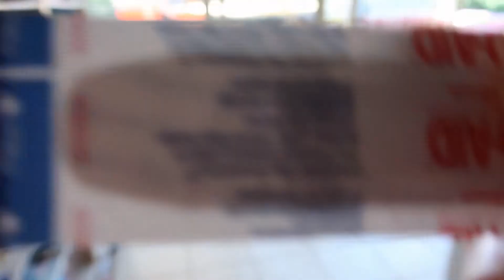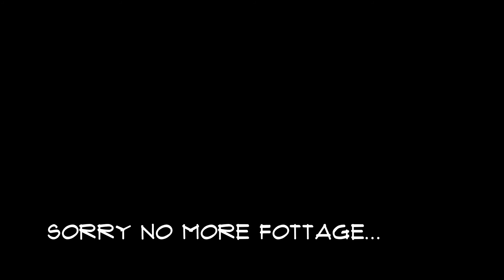He BURNED his fingers! 🤕🔥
Poor Elijah burned himself! Last week of homeschooling before holidays.

Dad + Mum + 4 kids
Reuben 7
Elijah 4
Gracie 2
Malachi 6 months